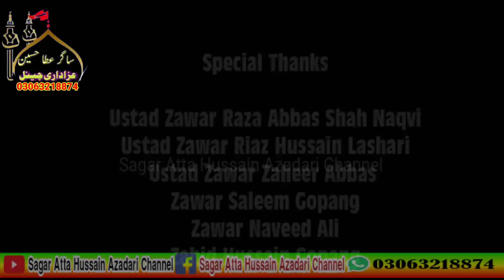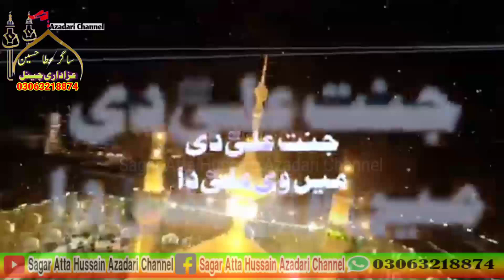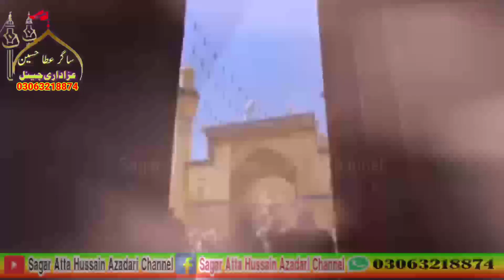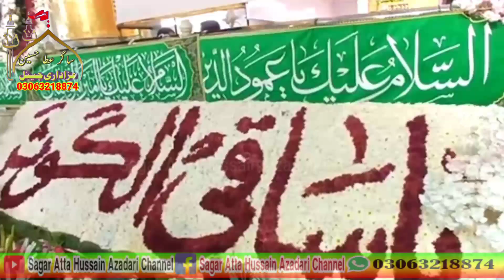Jannat Ali as Di Mein Ve Ali Da | Gopang Brothers | Exclusive New Qaseeda 13 Rajab 2024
Bismillah.
Title: Jannat Ali as Di Mein Ve Ali Da
Ya Ali Tere Tukro Pe Palte Hai | Hanan Shabir | Naina Shabir | Noman Shabir | Honey Brothers

Tile: Ya Ali Tere Tukro Pe Palte Hai
Reciter: Hanan Shabir, Naina Shabir & Noman Shabir Honey Brothers
Poet: Majid Raza Khan Khi
Composition: Soni khan
Audio Rec & Mix Master: Farooq Raja Studio FSD
Music Arrange: Ustad Wajid Ali Tafu Khan
Editing & Director: DR Miza Amais Amin
DOP: Umair Amin
Video: AR Studio FSD
LYRICS

ہم وہ نہیں جو ہر روز اپنا مرشد بدلتے ھیں ۔۔
الحمداللہ کھا کر علی کا کہتے ھیں ھم تو یاعلی یاعلی تیرے ٹکڑوں پے پلتے ھیں ۔۔۔۔

1۔ حیدر کے ھوتے ھوے ڈر کس بات کا ۔۔۔
مولا علی آسرا ساری کائنات کا ۔۔۔
رزق خدا ھے لیکن علی ہی دیتے ھیں ھم کو یاعلی تیرے ٹکڑوں پے پلتے ھیں ۔۔۔۔

2۔۔  فرما گئے ھیں نبی میری جاں علی ۔۔
ہر اک حلالی کا ھے کل ایماں علی ۔۔
سب عرشی فرشی جن و ملائک کہتے ھیں ھم تو یاعلی
علی تیرے ٹکڑوں پے پلتے ھیں ۔۔۔

3۔۔ نام علی آج تو لینا ھے زور سے حیدر کا منکر ھے جو وہ سنے غور سے ۔۔۔
ھم جس کا کھاتے ھیں اسکا گا کر کہتے ھیں ھم تو یاعلی تیرے ٹکڑوں پے پلتے ھیں ۔۔

4 ۔۔ مولا علی کی ویلا جس دل میں نہیں ۔۔۔
ماجد وہ کوئ بھی ھو کجھ لگتا نہیں ۔۔
ھم ہر منافق کا دل جلا کر کہتے ھیں ھم تو یا علی ۔۔۔
یاعلی تیرے ٹکڑوں پے پلتے ھیں ۔۔۔۔

Agar Apko Hmara video Achi Lgti Ho To Video Ko Like Kren Or Channel Subscribe Kren Or Bell Icon Ko Lazmi Press Kr Den Ta Ky Hmari Any Wali new Or Latest Video Sb sy Pehly Ap Tak Pohanch Sky.

Written By: Janab Syed Nashad Shah
Audio, Mix And Master By: Hyderi Studio Karachi
Video: Sd Studio Sukkur
Special Thanks: Ustad Zawar Raza Abbas Shah Naqvi
Ustad Zawar Riaz Hussain Lashari
Fayaz Hussain Qasmi
Zawar Shahid Ali Lanjwani
Zawar Naveed Ali Gopang
Zahid Hussain Gopang